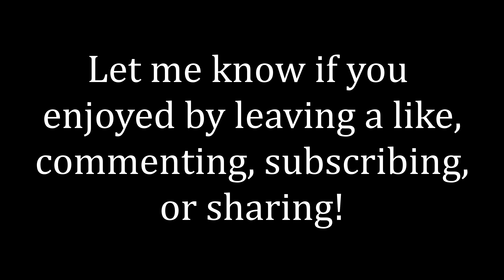Steve Gets Super Sonic Powers! | Minecraft Stop Motion Animation (4k)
Steve wakes up and he feels weird. And then he finds out he has Super Sonic Powers! Peace Out!